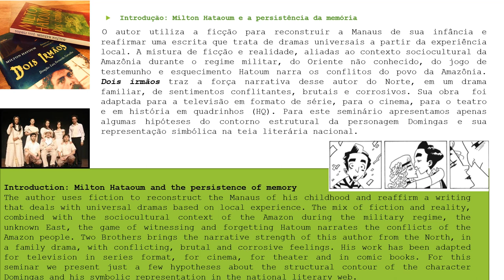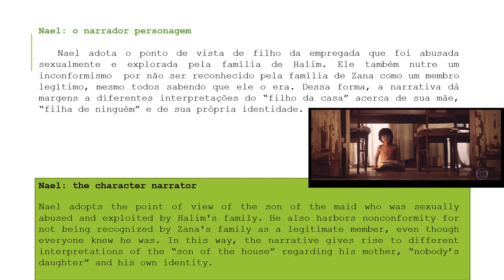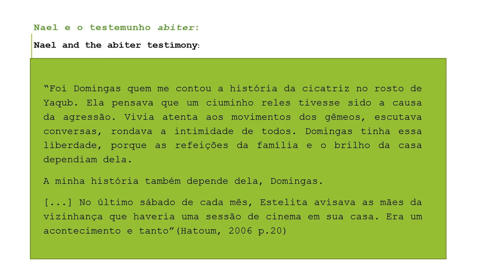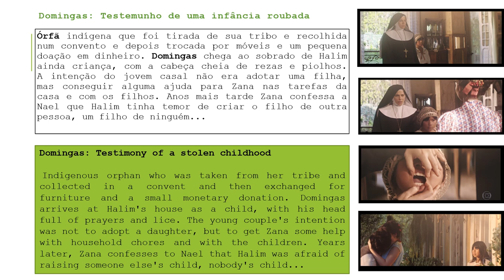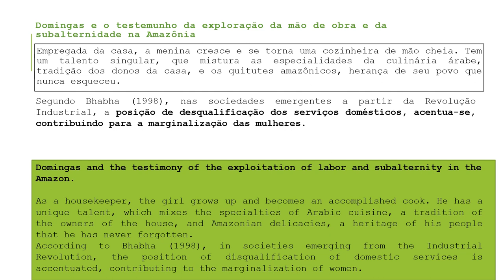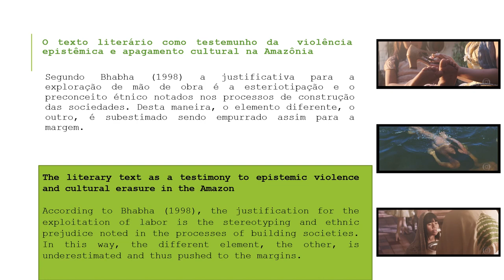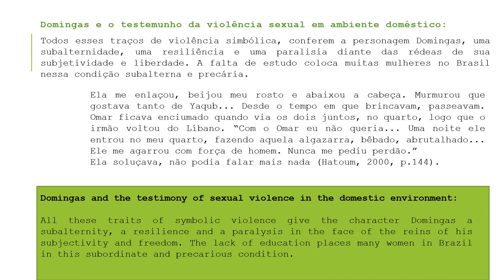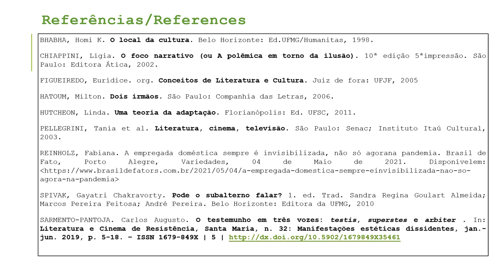Testemunho em texto literário adaptado para o audiovisual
A Vídeo-Apresentação “Testemunho em texto literário adaptado para o audiovisual: A subalternidade de Domingas e a exploração da mão de obra no romance Dois Irmãos de Milton Hatoum”, de Eliane Pires de Almeida e Augusto Sarmento-Pantoja – Orientador (Universidade Federal do Pará – UFPA), compõe a programação do Simpósio: Estudos do Testemunho, no VIII Seminário Internacional Literatura e Cinema de Resistência (VIII Selcir - É preciso resistir!), realizado no período de 12 a 15 de Setembro de 2023.

Resumo: A pesquisa toma os textos literários adaptados para o Audiovisual como testemunho e investiga a representatividade dos Amazônidas. Os testemunhos de uma sociedade e de uma região servem de base narrativa a textos literários e roteiros cinematográficos, disto não se tem dúvida décadas após décadas. Na perspectiva da Literatura Comparada e dos Estudos Culturais é visível a ampliação de investigações nesses campos. E a crescente promoção de narrativas femininas que problematizam o consumo de imagens em movimento como testemunho de um período ou de fatos sociais norteia este estudo. Neste artigo, trago um pequeno fragmento da pesquisa de tese em desenvolvimento, cujo recorte analisa o romance Dois Irmãos, de Milton Hatoum, texto adaptado para o cinema cuja personagem Domingas é a mãe do narrador personagem e também a doméstica e serviçal da família de Zana e Halim. Hatoum utiliza-se da vivência e memória da Manaus de sua infância para criar a personagem, abordando questões como o abandono paterno, os traumas infantis, violência doméstica, estupro e solidão, realidade de algumas meninas e mulheres do Norte e Nordeste do país. O artigo debate esses traços narrativos na construção da personagem e o testemunho da mulher indígena na literatura e na adaptação audiovisual.

Palavras-Chave: Testemunho. Mulher Indígena. Subalternidade. Adaptação literária.

Abstract: The research takes the literary texts adapted for the Audiovisual as a testimony and investigates the representativeness of the Amazonians. The testimonies of a society and a region serve as a narrative basis for literary texts and cinematographic scripts, there is no doubt about this decades after decades. From the perspective of Comparative Literature and Cultural Studies, the expansion of investigations in these fields is visible. And the growing promotion of female narratives that problematize the consumption of Moving images as a witness to a period or social facts guides this study. In this article, I bring a small fragment of the thesis research in progress, whose clipping analyzes the novel Dois Irmãos, by Milton Hatoum, a text adapted for the cinema whose character Domingas is the mother of the character narrator and also the maid and servant to Zana and Halim&#39;s family. Hatoum uses the experience and memory of Manaus from his childhood to create the character, addressing issues such as paternal abandonment, childhood trauma, domestic violence, rape and loneliness, the reality of some girls and women in the North and Northeast of the country. The article discusses these narrative traits in the construction of the character and in the testimony of indigenous women in literature and audiovisual adaptation.

KEYWORDS: Testimony. Indigenous. Woman subalternity.Literary adaptation.